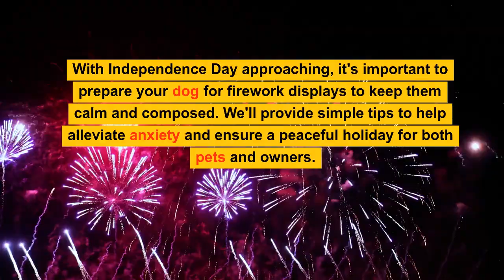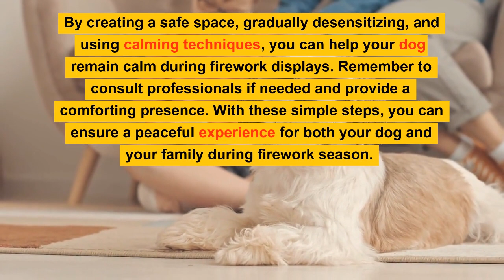Preparing for Firework Season: Ensuring Calm and Composure in Your Dog